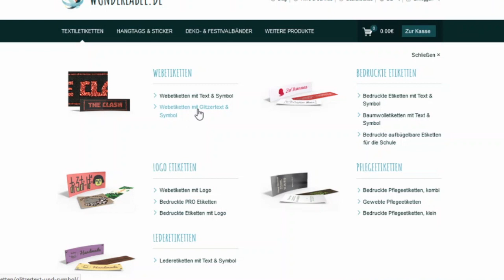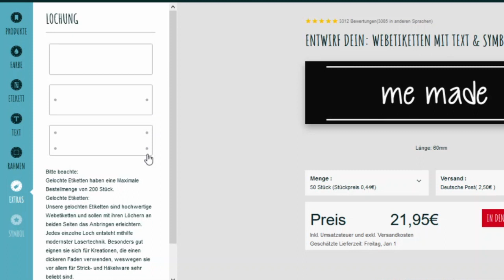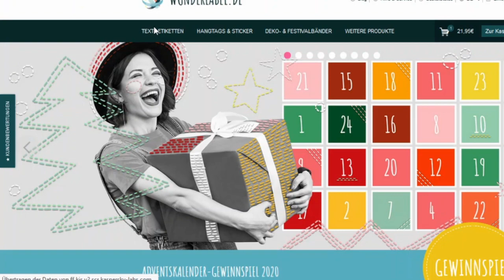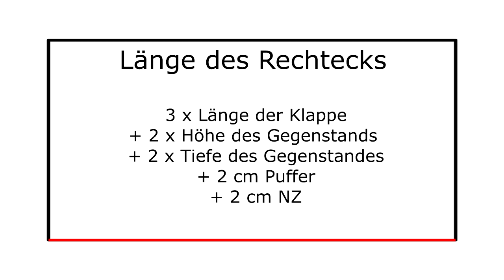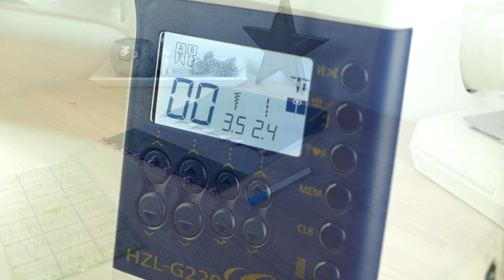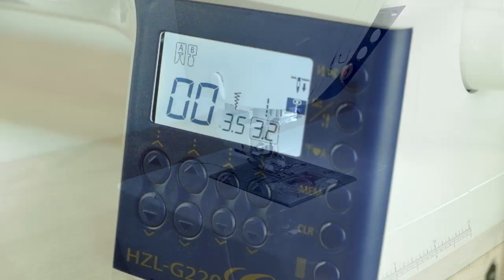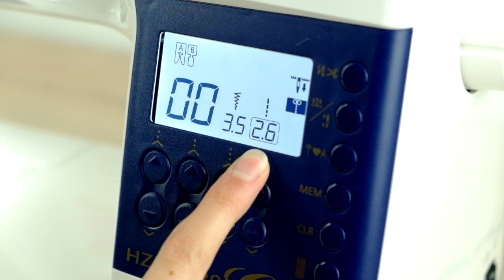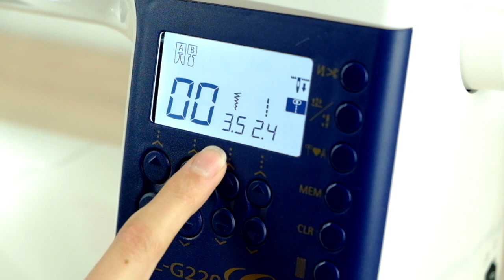iPad-, Laptop-, Tablet-, Handytasche nähen & professionelle Label gestalten & einnähen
Hallo, schön dass du da bist!🙌😍

🥳 In diesem Video zeige ich dir, wie du dir suuuper einfach und schnell aus einem Rechteck eine neue Tasche für deinTablet, dein iPad, deinen Laptop, dein Handy, deinen Kalender usw. nähen kannst.

Ich erkläre dir, wie du die Tasche an deine Wunschmaße anpassen kannst. Das Projekt ist definitiv auch für Nähanfänger/innen geeignet!♥

🥳 Außerdem zeige ich dir, wie ich mir meine eigenen individuellen und professionellen Label gestalte und einnähe.

Stoffempfehlung:
Ich empfehle dir die Verwendung festerer Materialien wie:
• Kunstleder, Filz, Kork, Canvas, Leder

👉 Solltest du einen ausfransenden Stoff verwenden, empfehle ich dir, diesen vorher mit einem Zickzackstich oder Overlockstich versäubern!

Im Folgenden stelle ich dir die Maße meines iPads vor (iPad Pro 2020) und berechne beispielhaft die Maße für mein Stofteil bzw. Rechteck. Du kannst dich bei deiner Berechnung gerne daran orientieren.♥

Die Maße meines iPads (aufgerundet!):
• Breite: 26 cm (ursprünglich: 25,8 cm)
• Höhe: 18 cm (ursprünglich: 17,8 cm)
• Tiefe: 0,5 cm

Berechnung meines Stoffteils/ Rechtecks:
• Höhe meines Stoffteils:
= Breite meines iPads + 2 cm Puffer + 2 cm Nahtzugabe
= 26 cm + 2 cm + 2 cm
= 30 cm
👉 Die Höhe meines Stoffteils beträgt somit 30 cm!

• Länge meines Stoffteils/ Rechtecks:
= 3x gewünschte Klappenlänge (meine soll 8 cm lang sein) + 2x Höhe meines iPads + 2x Tiefe meines iPads + 2 cm Puffer +2 cm Nahtzugabe
= 3x 8 cm + 2x 18 cm + 2x 0,5 cm + 2 cm + 2 cm
= 24 cm + 36 cm + 1 cm + 2 cm + 2 cm
= 65 cm
👉 Die Länge meines Stoffteils beträgt somit 65 cm!
👉 Hinweis: Ich habe einen Stift an meinem iPad, der mit in der Tasche 'verschwinden' soll. Dafür habe ich die Breite des Stiftes gemessen (0,5 cm) und 2x zu der Länge meines Stoffteils hinzugefügt (= 1 cm). Daraus ergibt sich eine  Länge von 65 cm + 1 cm = 66 cm!

Ich wünsche dir viiiel Freude mit diesem wundervollen Näh-Tutorial! Teile dein Ergebnis gerne mit mir auf Instagram, nutze dafür gerne janadiy & taschejanne und verlinke mich mit @jana.diy! – Ich freue mich auf dein Ergebnis!♥
Deine Jana

🙌😍 Ich freue mich immer über ein konstruktives Feedback, damit ich noch mehr auf eure Wünsche eingehen und sie in meinen Videos berücksichtigen kann. Also schreib' mir deine Anmerkungen super gerne in die Kommentare.♥

🙌😍 Wenn dir mein Video gefallen hat und du mehr Videos in diesem Format sehen möchtest, freue ich mich, wenn du meinen Kanal abonnierst, mir einen Daumen hoch gibst und eine Nachricht in den Kommentaren hinterlässt!♥ Schreib' mir auch gerne, was du in meinem nächsten Video sehen möchtest.

♥ Hier findest du mich:

🌈 Mein Etsy-Shop

🙌 Viel Freude beim Inspirieren lassen!♥